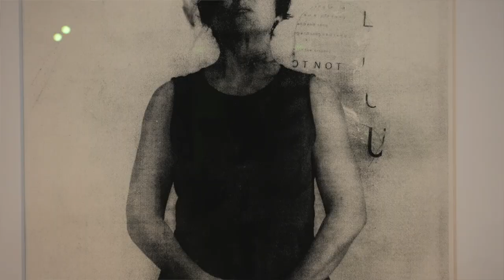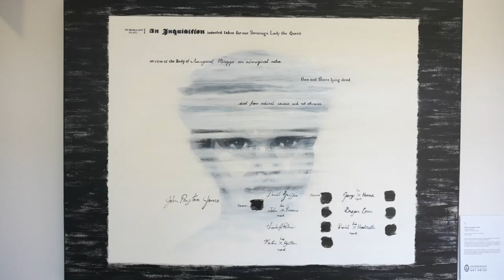2020 Ravenswood Australian Women’s Art Prize - Highlights